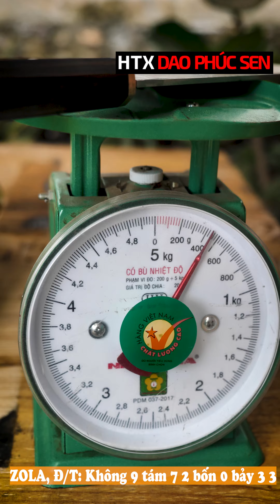BỘ DAO 3 MÓN THÉP KHÔNG RỈ 440C CAO CẤP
Bộ dao 3 món thép ko rỉ 440c  là một trong những bộ dao bán chạy nhất của HTX DAO PHÚC SEN. Lưỡi dao được rèn thủ công từ thép ko rỉ 440c với ưu điểm kháng rỉ , vô cùng sắc bén và kỹ thuật tôi dao gia truyền của đội ngũ thợ  HTX Dao phúc sen tạo ra con dao tốt

 Các sản phẩm của HTX Dao Phúc Sen thợ rèn đều sử dụng than củi khi nung thép cũng như tôi dao để đảm bảo lưỡi dao khi ra lò sắc bén và bền lâu.
Bộ dao gồm 3 món :
1. Dao chặt gà : nặng 500g chuyên chặt gà vịt
2. Dao thái vuông: chuyên thái thịt cá
3. Dao lọc thịt cá
♥️ Cám ơn mọi người đã ủng hộ kênh HTX DAO PHÚC SEN !!!

THANK YOU EVERYONE FOR YOUR SUPPORT HTX DAO PHÚC SEN CHANNEL!! PLEASE CLICK LIKE AND SUBSCRIB

© Bản quyền thuộc về HTX DAO PHÚC SEN
© Copyright by HTX DAO PHÚC SEN